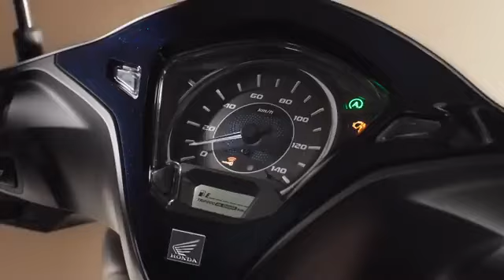โฆษณาทางโทรทัศน์ Honda Lead 125 ไทย 43s